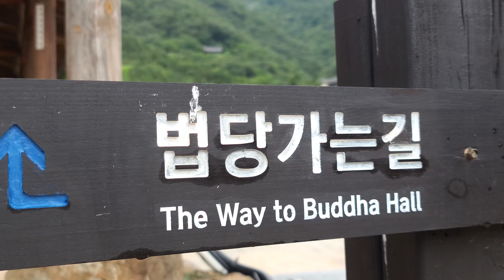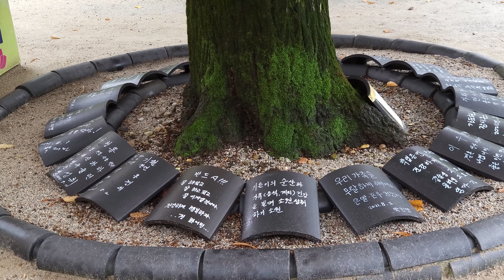4K / 아름다운숲과 아름다운길에 선정된 내소사 / 힐링여행 / 부안 / beautiful forest and beautiful road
내소사는
전라북도 부안군 진서면 석포리에 있는 절이다.
삼국시대때 백제에서 건립되었고
천년의 숲으로도 유명한 고찰이다.

Naesosa is a temple in Seokpo-ri, Jinseo-myeon, Buan-gun, Jeollabuk-do.
It was built in Baekje during the Three Kingdoms Period and is famous for its millennium forest.

배경음악
pixabay : I will wait for you
                Time flies
                Romantic movie soundtrack